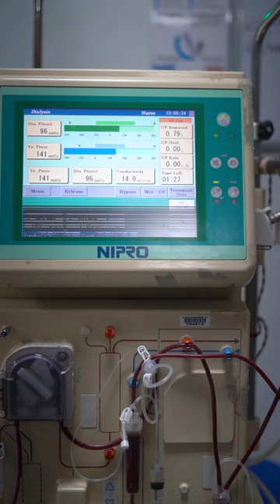How to take care of your Kidneys by Dr. Abdul Waheed Khan, Senior Consultant Nephrology